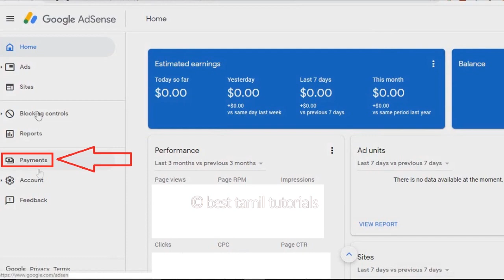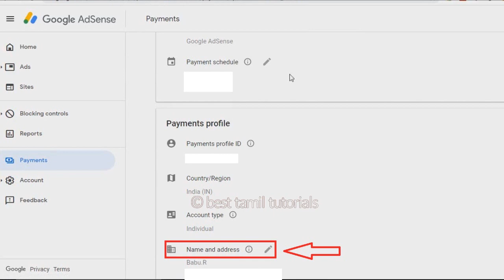CHANGE ADDRESS IN GOOGLE AD SENSE ACCOUNT - BEST TAMIL TUTORIALS